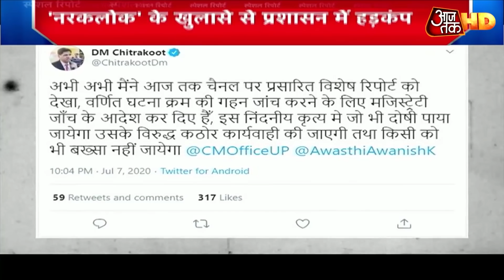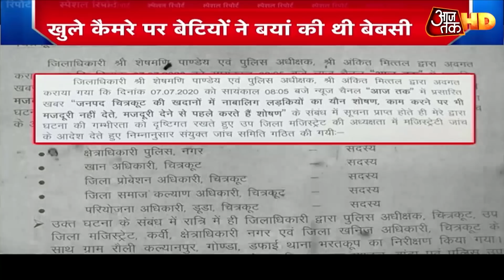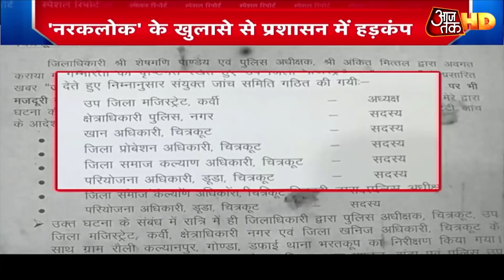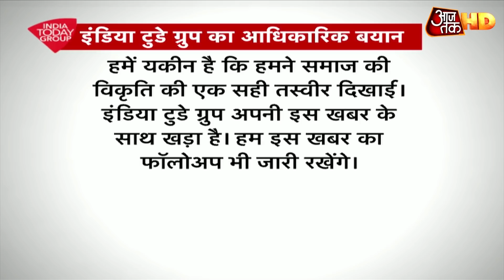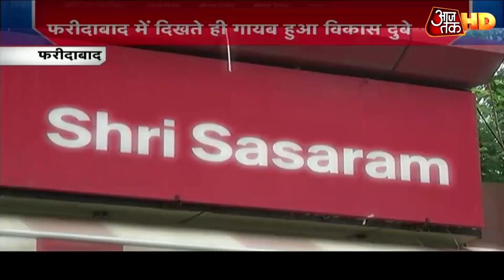Chitrakoot: 'नरकलोक' के खुलासे से प्रशासन में मचा हड़कंप, लीपापोती में जुटा | Special Report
कल आजतक ने स्पेशल रिपोर्ट में चित्रकूट का नरकलोक दिखाया था. खबर के बाद पुलिस-प्रशासन में हड़कंप मच गया. आधी रात प्रशासनिक अमले ने गांवों में डेरा डाल दिया. अब चित्रकूट का प्रशासन लीपापोती में जुट गया है. डीएम बेटियों के बयान को झुठलाने की कोशिश कर रहे हैं, लेकिन हमारे पास तो एक एक बयान के पूरे सबूत मौजूद हैं. ये रिपोर्ट देखिए.